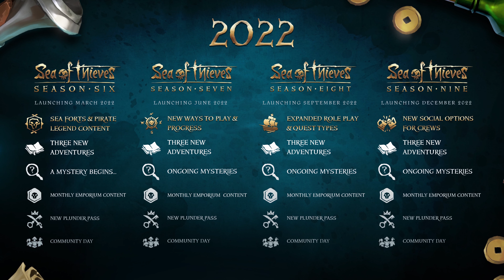Season Six - Sea of Thieves 2022 Preview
Sea of Thieves embarks on exciting new voyages in 2022, with Season Six arriving in March. Join the team from Rare as they explore stunning Sea Forts as well as new replayable voyages for Pirate Legends!